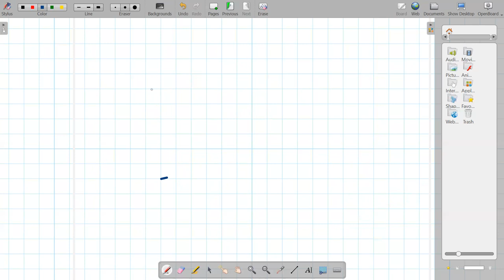Rules of Addition, Substraction, Multiplication and Division